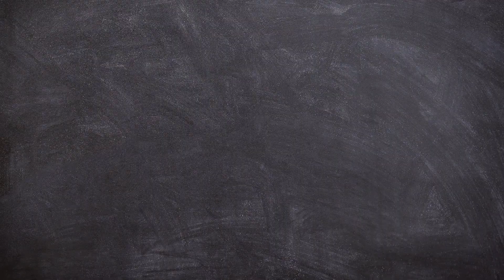You're a Mean One Mr Grinch with Troll Tribe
We threw one more quick duo video together of a new Holiday song we learned.

Hope you enjoy and have yourselves safe and great holidays!

Cheers